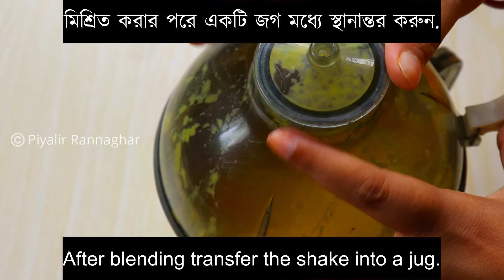Mango Mastani || Mastani Drink Recipe | Mastani Cold Drink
Mango Mastani

Ingredients:-
1. Chopped mango - 2 medium-sized
2. Vanilla ice cream - 2 cups
3. Chopped dry fruits - 4 tbsp
4. Tutti frutti - 2 tbsp
5. Milk - 400 ml